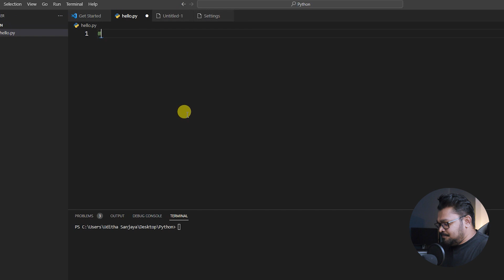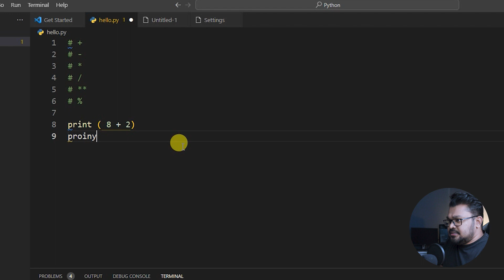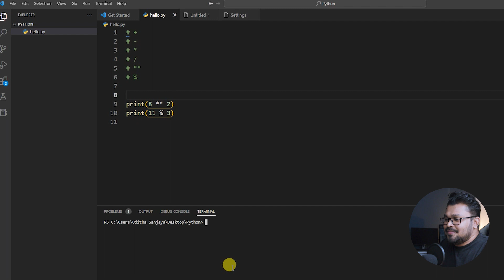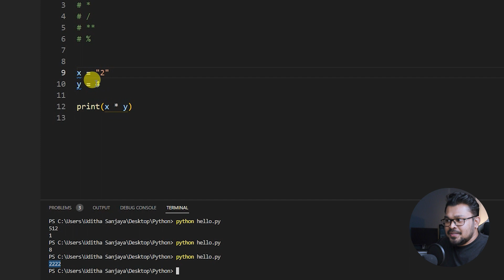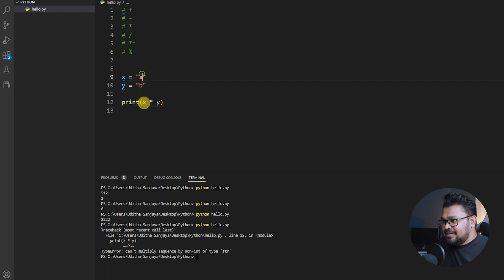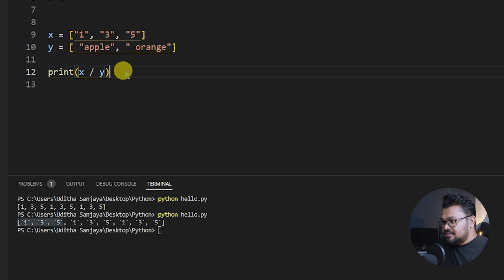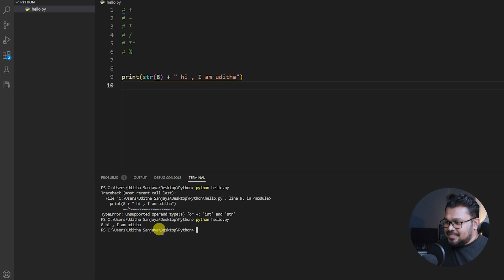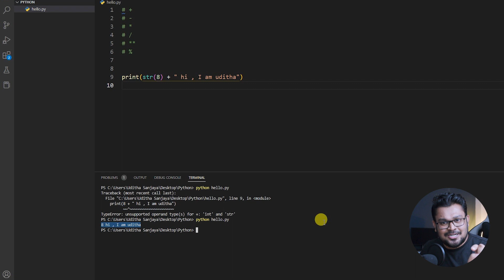Mathematical operations - #9 Complete Python course sinhala 2023